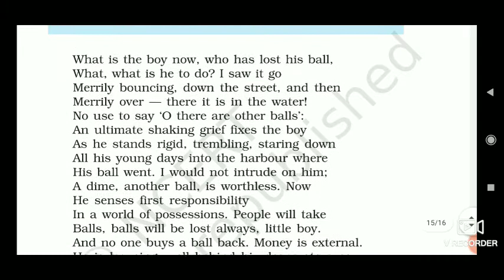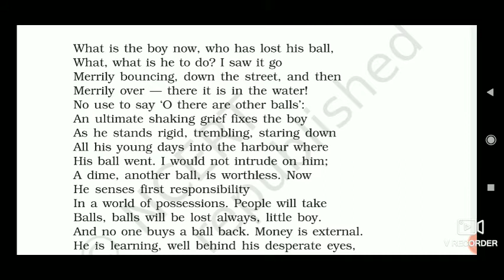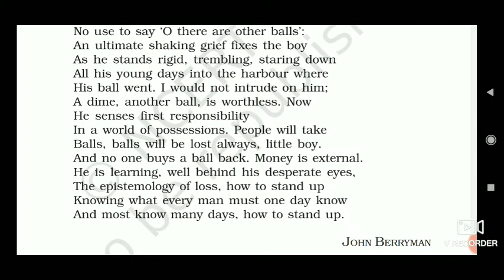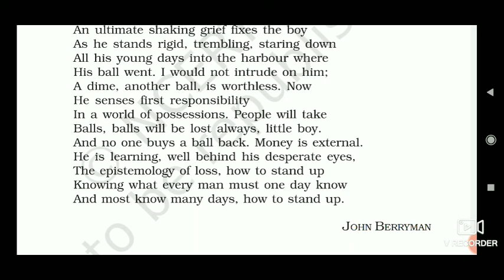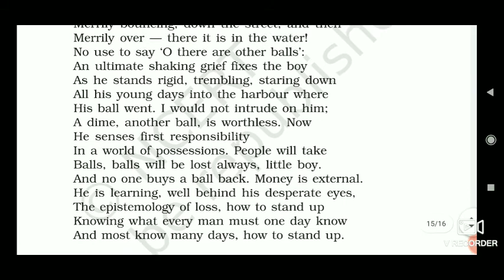26 September 2020